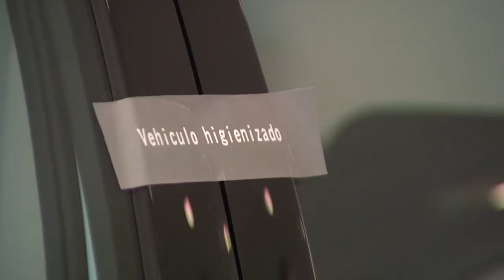Política, volver a España y Sheila Blanco en el Magazine Y...(19/05/20)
Comenzamos este programa con el analista político Carlos Gil de Gómez con el que conversamos sobre la convulsa situación política actual. Tras él estuvimos con la joven Virgina Del Viso, una estudiante española en la Universidad de Exeter que ahora con la situación de crisis sociosanitaria afronta grandes dificultades a ala hora de regresar a España. Y finalizamos con la intérprete y compositora Sheila Blanco, creadora de Bioclassics una divertida manera de conocer a los grandes de la música mediante unas biografías muy singulares que podemos seguir a través de las redes sociales.